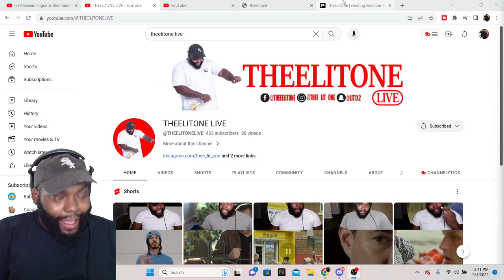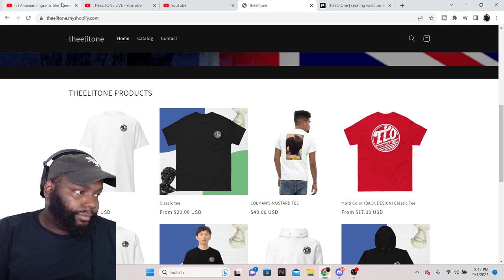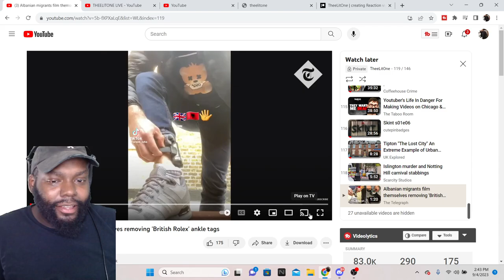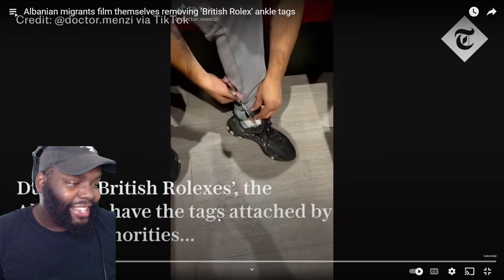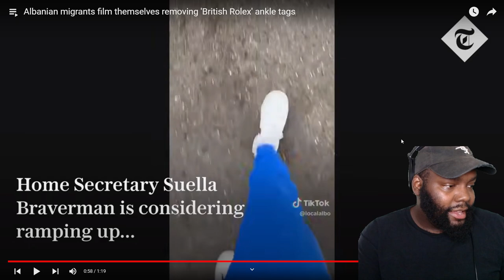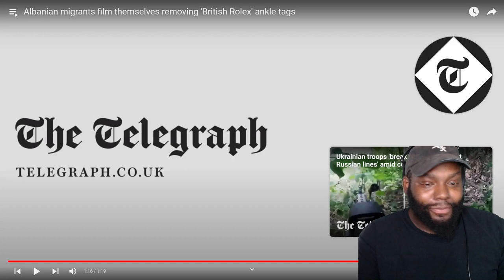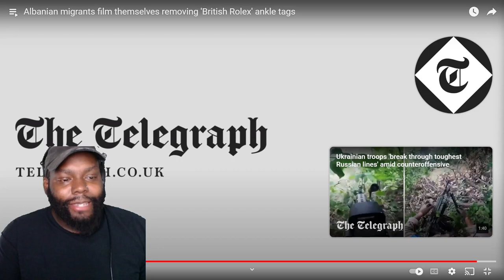CHICAGO DUDES REACTION TO Albanian migrants film themselves removing 'British Rolex' ankle tags